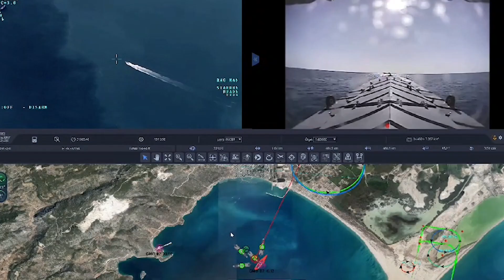Dünyada ilk defa İDA-İHA müşterek operasyonu ile sürü konseptinde saldırı yapıldı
ASELSAN tarafından yerli ve millî imkânlarla geliştirilen ve su üzerinde yüksek hızla ilerleyerek içerdiği patlayıcının düşman hedeflerine çarparak patlatılmasını sağlayan Kamikaze İDA Albatros için Mersin'de test atışı gerçekleştirildi.

Test kapsamında, 8'li sürü hâlinde hareket edebilen Albatros, hedef gemiye yönelik saldırı gerçekleştirdi. Üzerinde ROKETSAN’a ait mühimmat bulunan Albatros Kamikaze İDA sürüsünden biri, hedef gemiye çarparak patladı. Başarıyla tamamlanan test atışı sonucunda 22 metrelik hedef gemi dakikalar içinde sulara gömüldü.

Atışlı testte Deniz Kuvvetleri Komutanlığımıza bağlı Bayraktar TB2 İHA da görev aldı. Uygulanan senaryo kapsamında Bayraktar TB2 tarafından tespit edilen hedefe, insansız deniz araçları yönlendirildi. Böylelikle dünyada ilk defa İDA-İHA müşterek operasyonu ile İDA sürüsü kamikaze saldırı konsepti gösterilmiş oldu.

Mersin açıklarındaki test; Deniz Kuvvetleri Komutanı Oramiral Ercüment Tatlıoğlu, Cumhurbaşkanlığı Savunma Sanayi Başkanı Haluk Görgün ile ASELSAN Genel Müdürü Ahmet Akyol ve diğer yetkililer tarafından Deniz Kuvvetleri Komutanlığı Karargâhında anbean takip edildi.

Çevreye zarar vermemek için test öncesinde hedef gemi yıkanarak yakıt ve yağ gibi kirlilik içerecek unsurlardan arındırıldı.